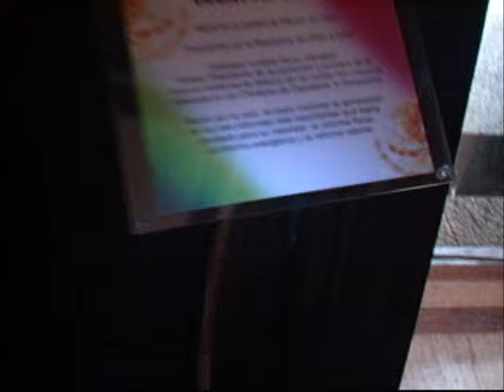Mexico City Vicente Fox Wax Museum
We went to Mexico City on our vacation in july 2009, & went to the wax museum of famous people. This is president Vicente Fox Quesada, he is a tall man of 6 feet 3.5 inches (1.92 M) Vicente Fox Quesada (Spanish pronunciation: [biˈsente foks keˈsaða]; born July 2, 1942) is a Mexican politician who served as President of Mexico from 2000 to 2006 and currently serves as co-President of the Centrist Democrat International, an international organization of Christian democratic political parties.

Fox was elected President of Mexico in the 2000 presidential election, a historically significant election that made him the first president elected from an opposition party since Francisco I. Madero in 1910 and the first one in 71 years to defeat, with 42 percent of the vote, the then-dominant Institutional Revolutionary Party.

After serving as president of Mexico for six years, President Fox returned to his home state of Guanajuato, where he resides with his wife and family. Since leaving the presidency, Vicente Fox has been involved in public speaking and the construction of the Vicente Fox Center of Studies, Library and Museum.